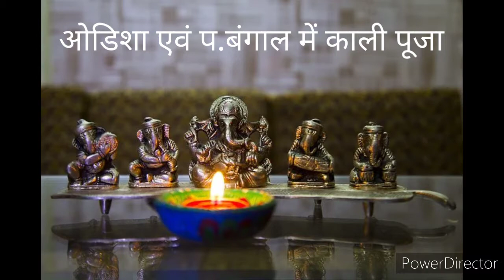भारत के अलावा दिवाली और कहाँ - कहाँ मनाया जाता है। DiwaliFacts# TheFactualFacts .